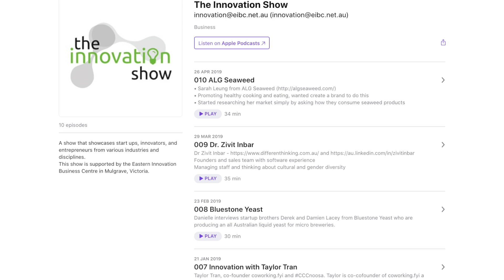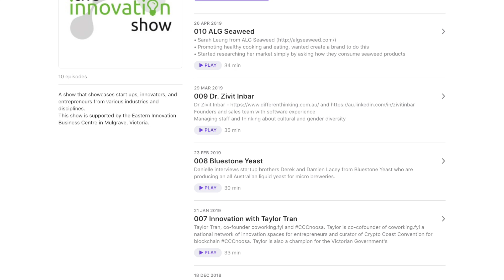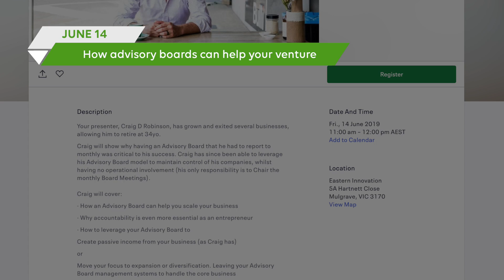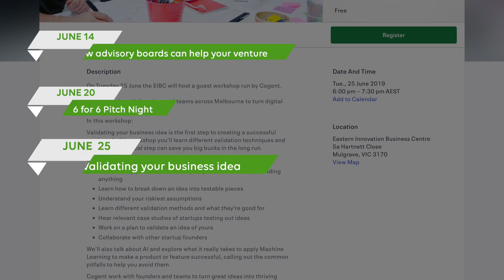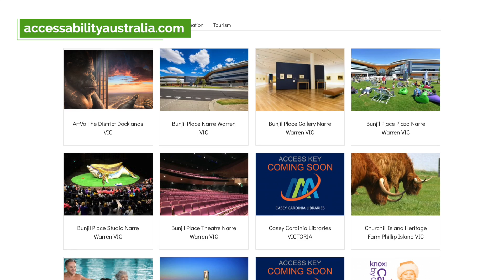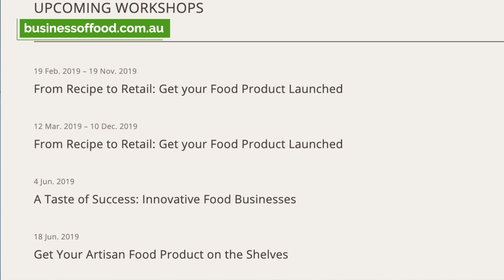The Heads Up - June 2019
The Eastern Innovation Business Centre is a place for your accelerating adventure. Come join a community that supports you to innovate, collaborate, learn and thrive.

Come and bring your venture to the heart of Mulgrave and become deeply connected to the business, education and government ecosystem in the Monash Cluster that wants you to succeed.